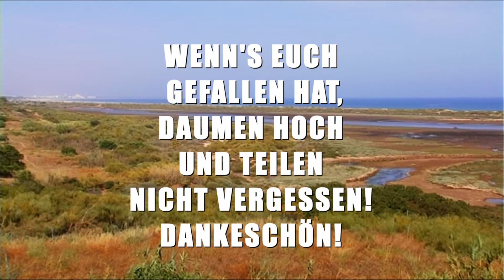Folge 11: Schornsteine machen Leute, Cacela Velha, Portugals Algarve auf eigene Faust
Der kleine Ort Cacela Velha ist ausgeschildert, wenn man auf der N 125 unterwegs ist. Auto einfach auf dem kleinen Parkplatz vorne abstellen und durch die hübschen Gassen schlendern. Die Restaurants hatten leider zu als wir um die Mittagszeit da waren, aber abends sind sie bestimmt einen Ausflug wert. Unbedingt mal die Treppen runter zur Lagune gehen vorbei an riesigen Kaktusfeigen. Hier beginnt die Ria Formosa, das 60 Kilometer lange Naturschutzgebiet mit Watt- und Dünenlandschaft und man schaut auf die idyllische Lagune.